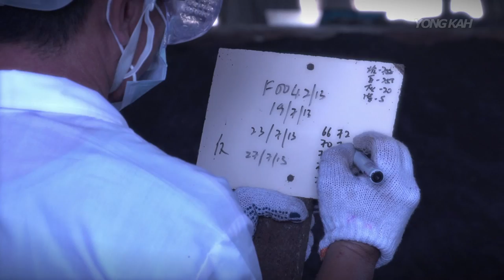Yong Kah Plantation Group - Corporate Video 2015 ( Chinese )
Yong Kah Plantation Group Sdn Bhd is a group of companies that was founded in 1973 with a life-long commitment towards a philosophy of reliability in all aspects of vegetable farming practices.

Today it has a sprawling and impressive facility involved in fresh vegetables farming that are integrated in all modern and systematic aspects of growing, harvesting, packaging, retail to delivery ~ all contained within a total approximate area of 200 hectares.